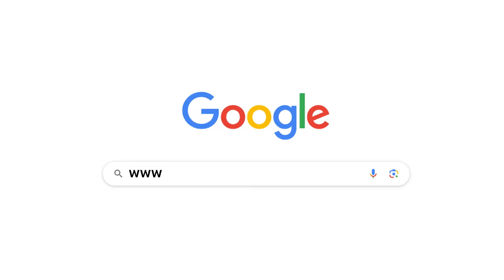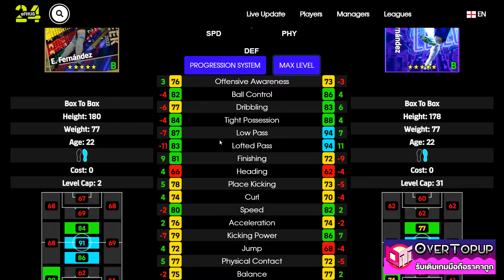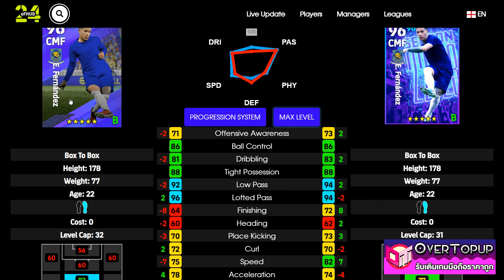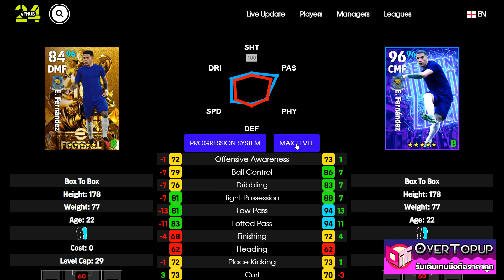eFootball™ 2024 เวอร์ชั่นไหนดีที่สุด E. Fernández ENGLISH LEAGUE SELECTION 14 MAR '24